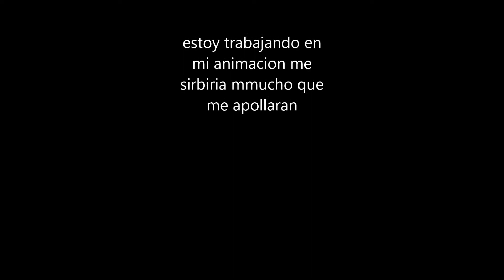un corto demaciado corto